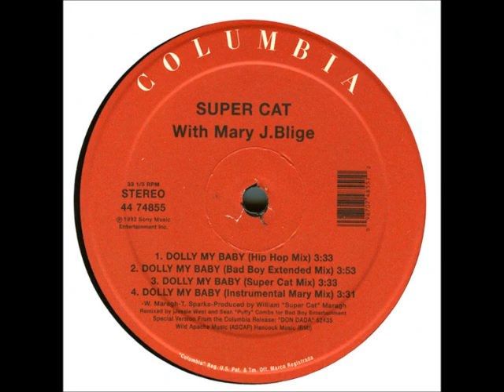Super Cat - Dolly My Baby (Super Cat Mix)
Label:Columbia - ‎Country:Jamaica - Released:1993 - Genre:Hip Hop / Reggae